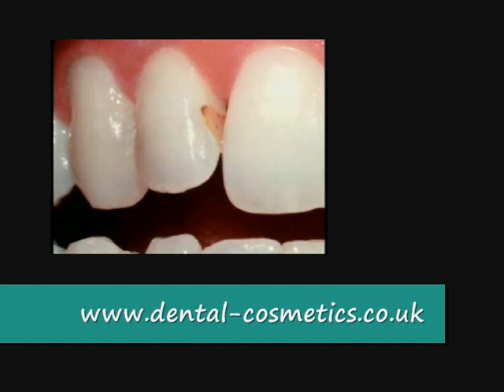Failure of White Fillings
At Woodbury Dental Practice and Tenterden Aesthetic & Laser Clinic Dr Vadgama and his team pride themselves on providing the very best dental care and treatment in harmony with the latest non-surgical facial rejuvenation treatments.

We are committed to excellence and providing a bespoke individual service tailored to your concerns in a welcoming atmosphere. Our clinic offers the latest state of the art dental technology which can be combined with non-surgical facial rejuvenation procedures to restore smiles, confidence and health.

Our dental services include comprehensive general dental care, cosmetic dentistry and implants. We offer a full range of non-surgical facial aesthetic procedures ranging from Botox and facial fillers to skin resurfacing, tightening and pain-free laser hair removal
... (more info)